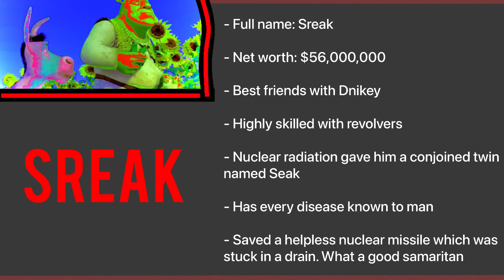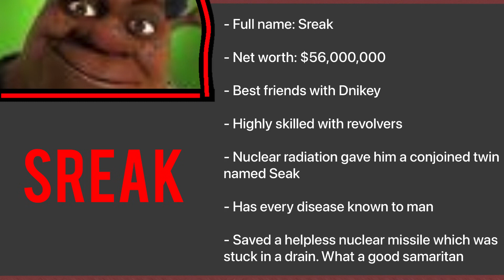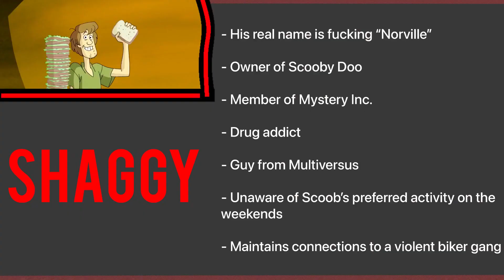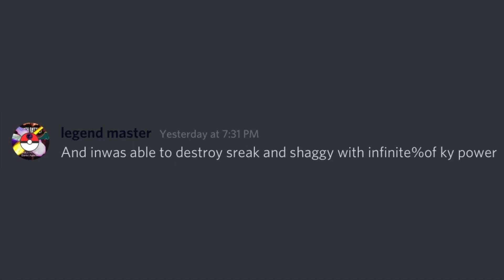Sreak VS Shaggy | DETH BATTLE!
Sreak from Sreak fights Shaggy before legend master defeats them both with infinite%of kis power!

Credits:
Girronki - directing, writing, voiceover, editing, animation (minor)
MLG Shrek - writing, voice of Shaggy, editing, animation (major), idea giver, snuff filmer
Bluegatito - voice of Sreak
Gruelhoarder - voice of Seak, loyal and dedicated fan
Brandon Yates - Music (A track of his was rave mixed)
some online stories generators- writing (Sreak's abilities)